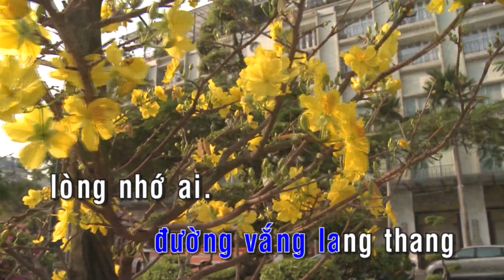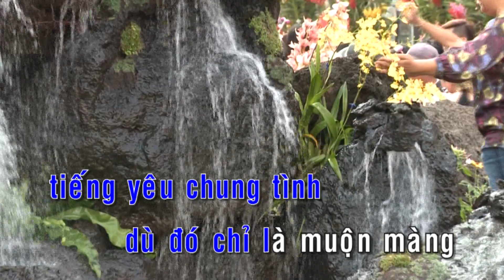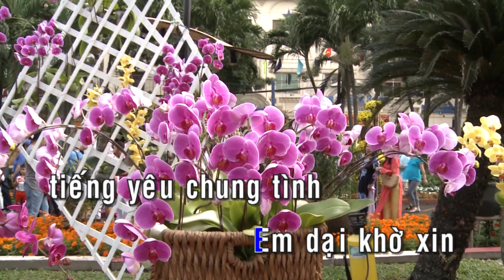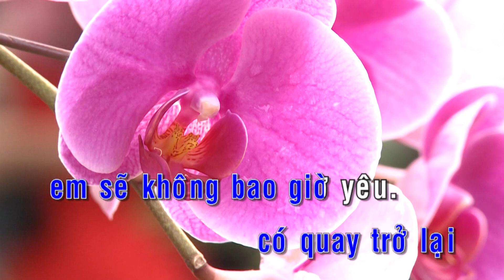KARAOKE | Sẽ Không Bao Giờ Yêu - St. Vĩnh Tâm | Nhạc Trẻ Không Lời Hay Nhất 2018